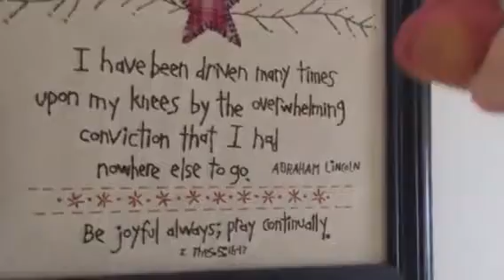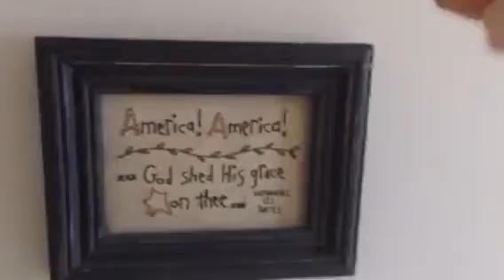Barnacle comes to church early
Barnacle comes to church to early looking for anyone ... Makes him think of a verse as he looks around